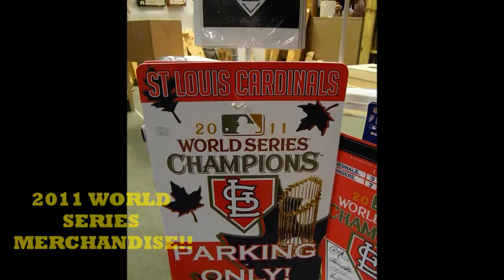KAMS OTW CARDS BOOTH #281 EVANSVILLE, INDIANA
SPORTSCARDS, JERSEYS, AUTOGRAPHS AND MUCH MORE!!!